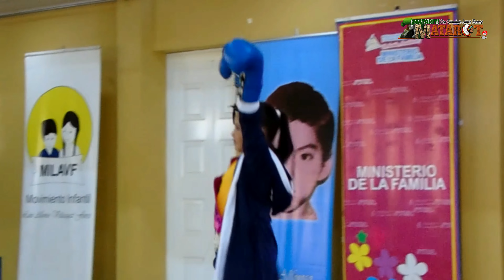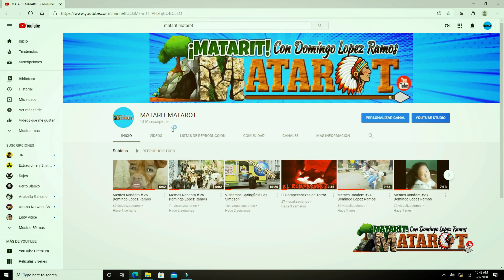Accidente en Mateare manda al hospital a una persona